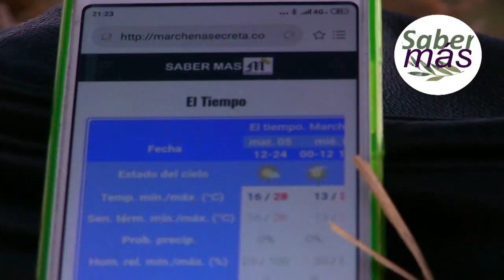Novedades de la Agrupación Dulce Nombre de Marchena para la Semana Santa 2023